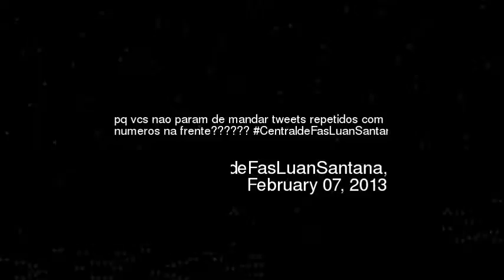q vcs nao param de mandar tweets repetidos co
Pq vcs nao param de mandar tweets repetidos com numeros na frente centraldefasluansantana
Video made based on original works by 'Virginia Castanedo'; by 'Virginia Castanedo'; by 'Virginia Castanedo'; by 'renatoUnemat'; by 'Jose Serna'; by 'babsita84'; by 'XxBlacksBurnxX'; by 'XxBlacksBurnxX'; by 'HaloCeGamerMexico'; by 'gregojose13'; by 'Bilboko Branka'; Soundtrack by: Bleak House. Coloured Lead Crayons. On 'Music From The Middle Room''